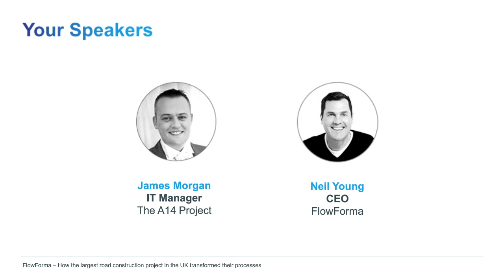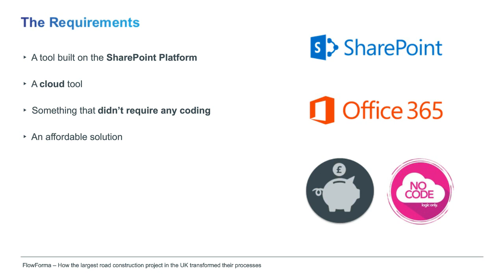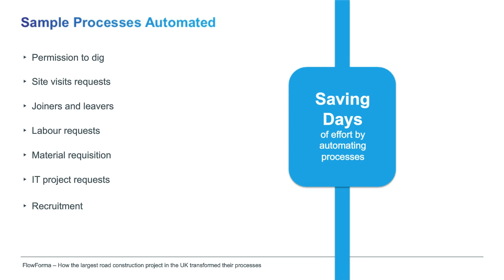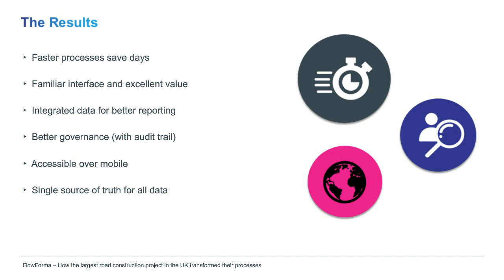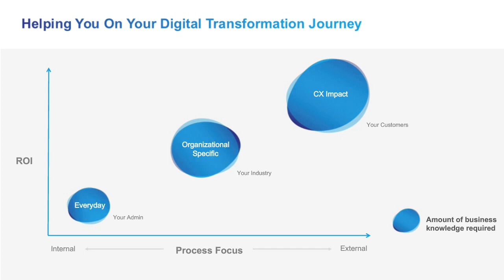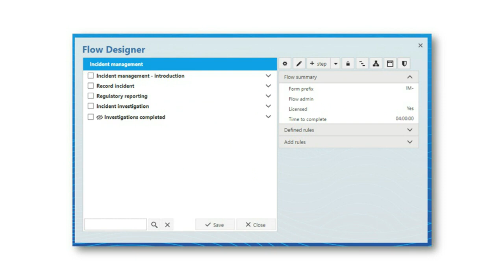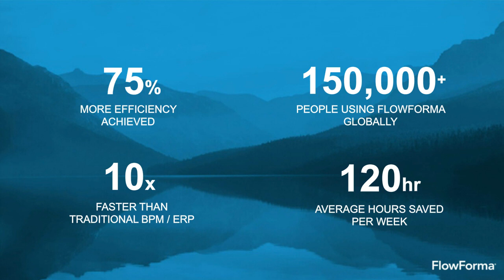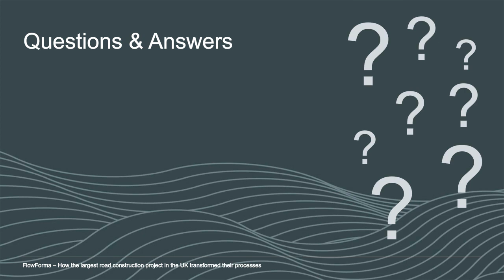Automation, Visibility & Enterprise Mobility: Learn How The A14 Transformed Their Processes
Automation, Visibility and Enterprise Mobility: Learn How the Largest Road Construction Project in the UK transformed their Processes (a session from BPM Live in September 2018)

Find out how the largest road construction project in the UK – a £1.5 billion joint venture between Costain, Skanska and Balfour
Beatty – saved days by automating processes and cutting down on paperwork, with a super-efficient no code business process automation tool.

James Morgan, IT Manager of the road improvement project explains how a no code BPM process automation tool helped this joint venture to transform manual, paper-intensive and time-consuming processes into efficient and transparent workflows, without the need for code.

By watching this webinar, you'll learn:

1) How the Costain, Skanska and Balfour Beatty A14 joint venture is automating large amounts of document generation, while
centralizing and standardizing data across projects.

2) How the A14 Joint Venture rapidly deployed multiple processes, and increased efficiency and governance with a full audit trail

3) How FlowForma’s no-code interface tool, intuitiveness and rich features make it very adaptable and easy to use for everyone in the organization

Find out more at FlowForma.com and sign up for a 30 day Free